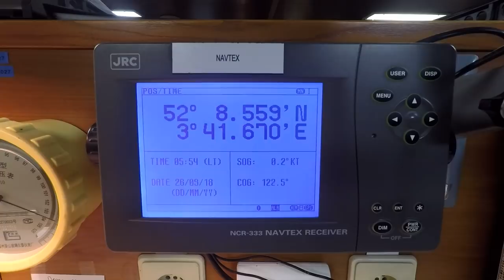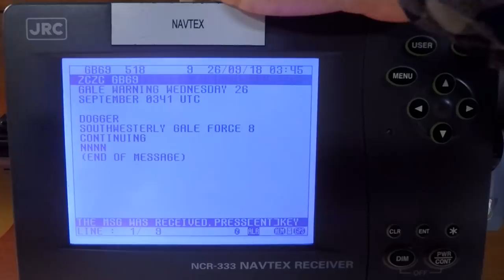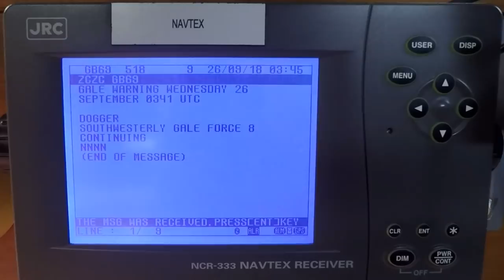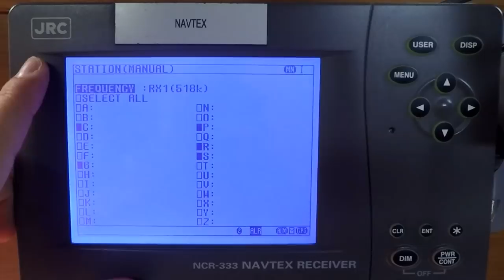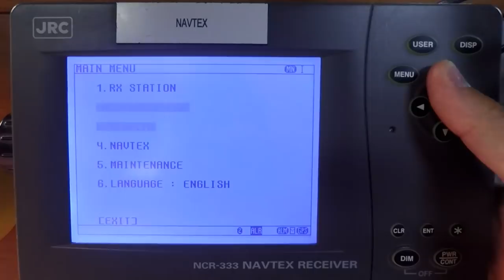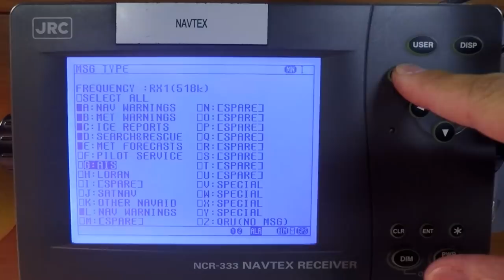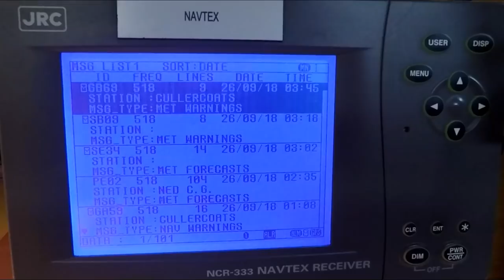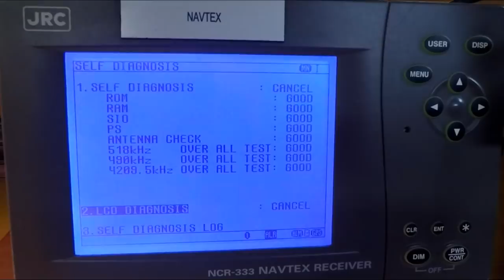ВЛОГ МОРЯКА | НАВИГАЦИОННАЯ СИСТЕМА NAVTEX | КАК НАСТРОИТЬ NAVTEX ДЛЯ ПЕРЕХОДА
Меня зовут АВРАМЕНКО_ДИМА , я моряк и я не пример для других, я просто снимаю на камеру свою жизнь.
НЕ ЗАБУДЬ ПОСМОТРЕТЬ ПРЕДЫДУЩИЕ ВИДОСЫ. ССЫЛКИ НА ВИДЕО СМОТРИ НИЖЕ :)